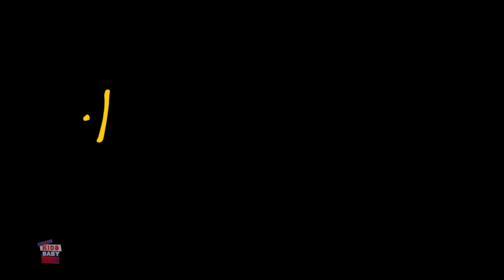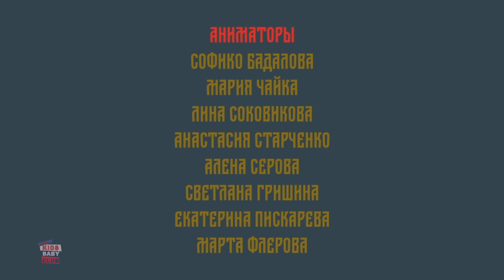Гора самоцветов - Терешечка моральная история для детей на русском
Добро пожаловать в Kids Baby Club Russia - Сказки и Детские рассказы на русском, лучшее место, где можно найти все ваши любимые видео-сказки, веселые песенки, рассказы и детские стишки для детей. Вашим детям понравится наша коллекция лучших и самых популярных классических сказок, сказок о принцессах и на ночь для детей и многое другое!